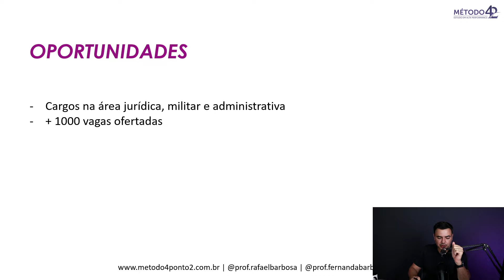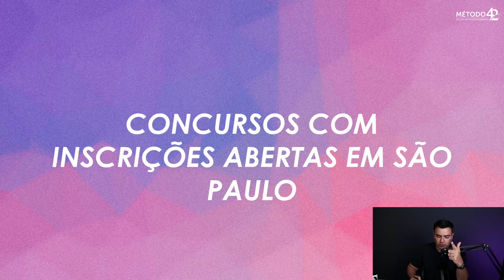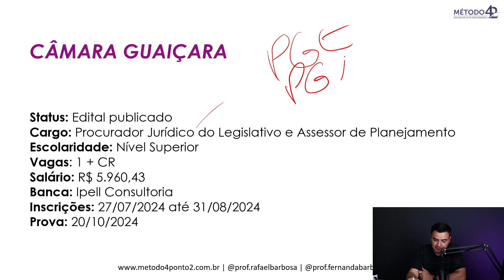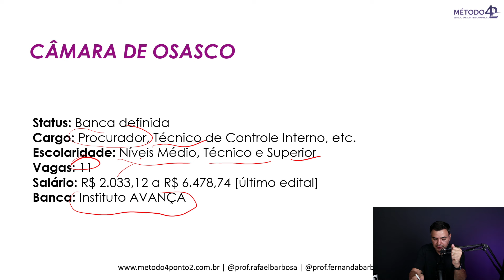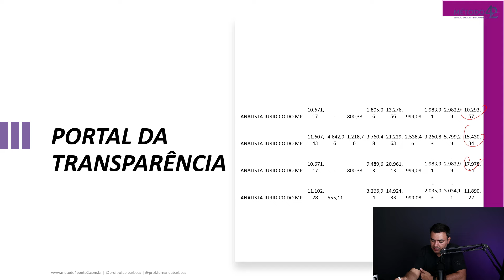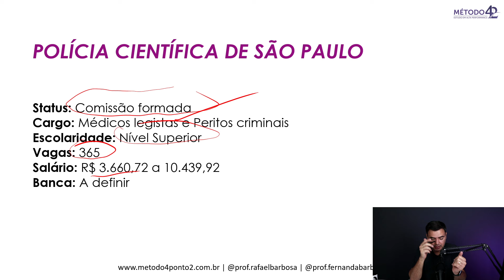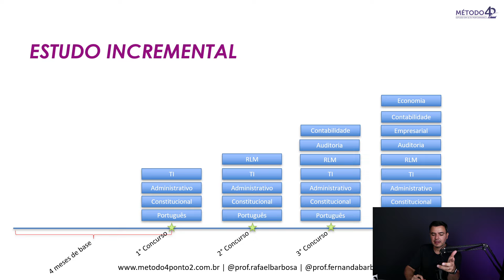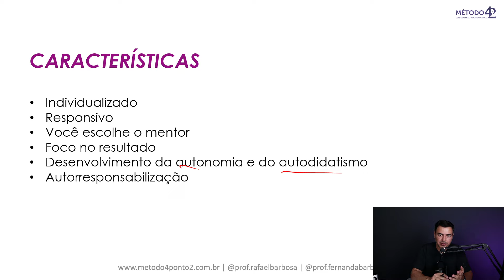16 Concursos Públicos em São Paulo | Prof. Rafael Barbosa